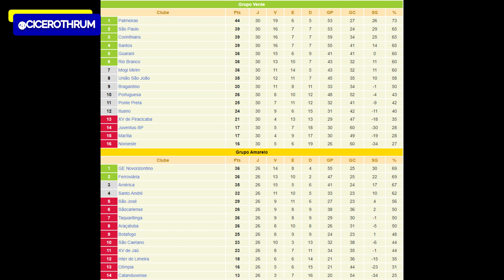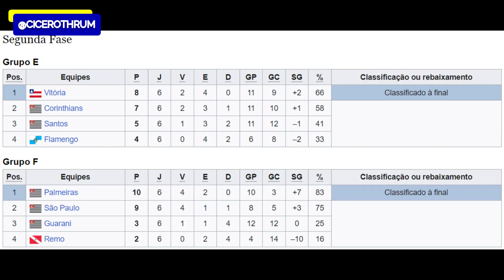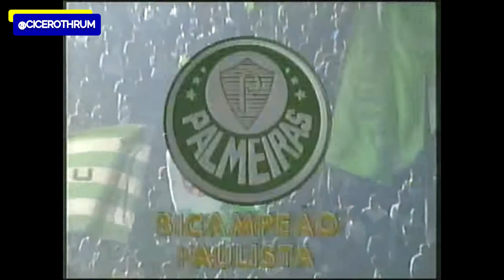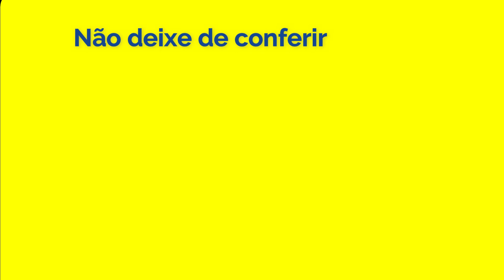Como jogava o PALMEIRAS, campeão Brasileiro de 1993 e 1994?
Sob o comando de Luxemburgo o Palmeiras teve muito sucesso e venceu o Brasileirão e Paulistão nos anos de 1993 e 1994. Confira como esse time jogava.

Tem alguma sugestão de vídeo? Só deixar aí nos comentários!